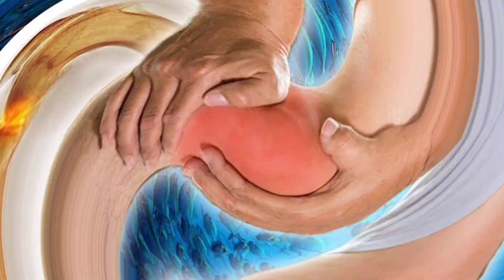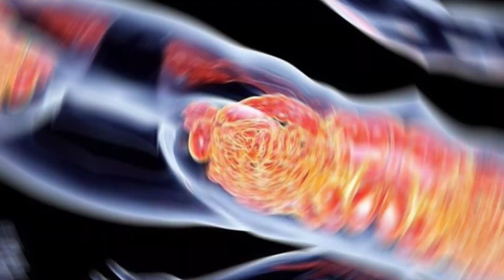दूध में जायफल मिलाकर पीने के फायदे | Doodh Me Jaiphal Milakar Pine Ke Fayde In Hindi